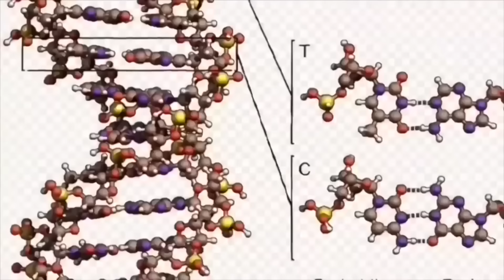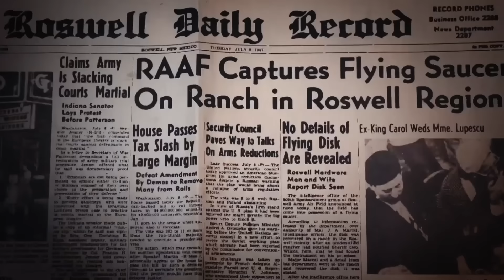HARBINGER OF DECEPTION!!